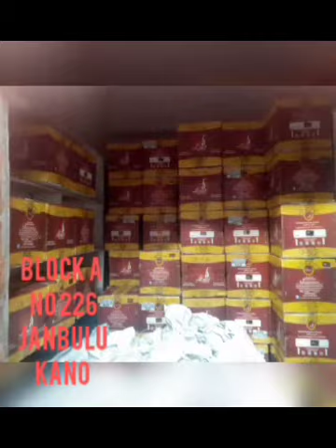RAUDAH PART 33 Hausa Novel audio